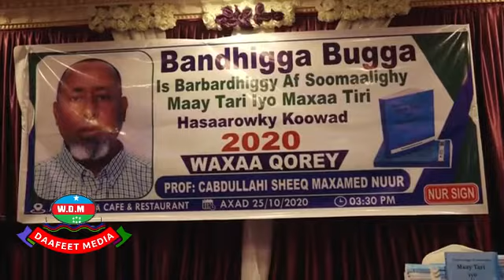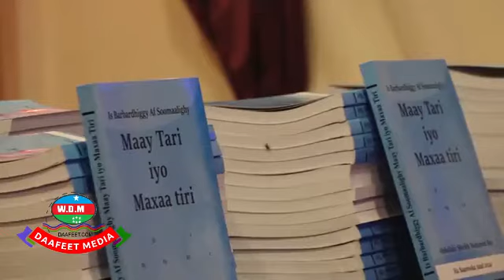DAAHFURKA IS BARBARDHIGA BUUGA MAAYTARI IYO MAXAATIRI